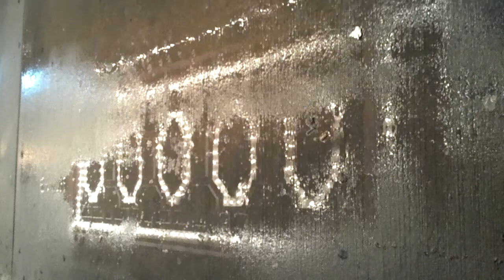Rain on Rialto's sidewalk (Joliet)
Rain on Rialto's sidewalk (Joliet) Listen with headphones.